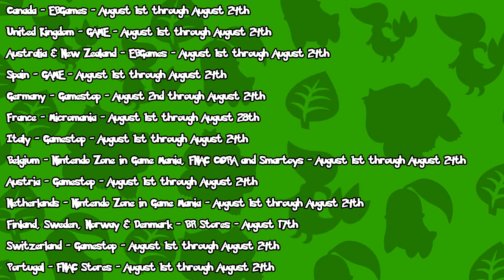PokéNews Sunday #12 - Sun/Moon Final Evolutions For Starters LEAKED?, More Sun/Moon News? & More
Pokemon News
Pokemon20
Final Evolutions Revealed For Sun and Moon
PokemonGO
Sun and Moon News
Sun and Moon Mega Evoultions
Sun and Moon Alola Forms
Arceus Event Pokemon20